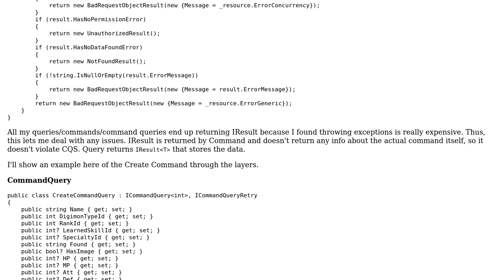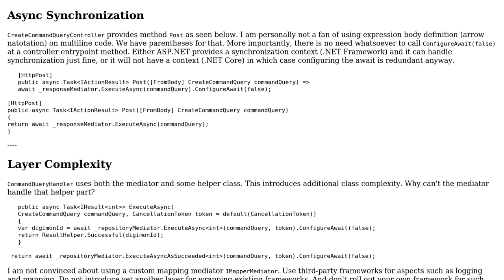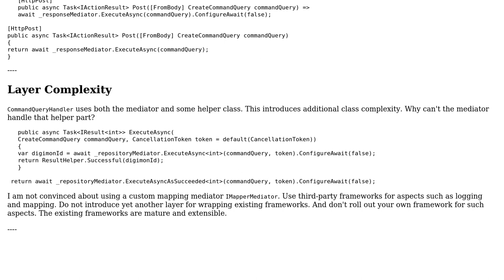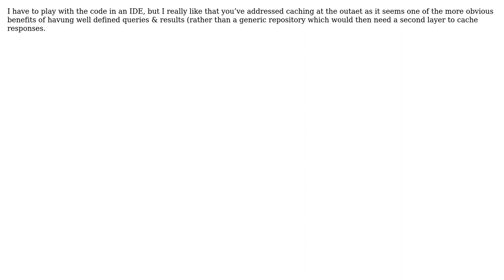Code Review: CQS implementation with decorators (3 Solutions!!)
Code Review: CQS implementation with decorators

With thanks & praise to God, and with thanks to the many people who have made this project possible! | Content (except music & images) licensed under CC BY-SA | Music | Images & others | With thanks to user Mel Gerats user James White user dfhwze user Daniel Lorenz and the Stack Exchange Network Trademarks are property of their respective owners. You are responsible for your own actions.